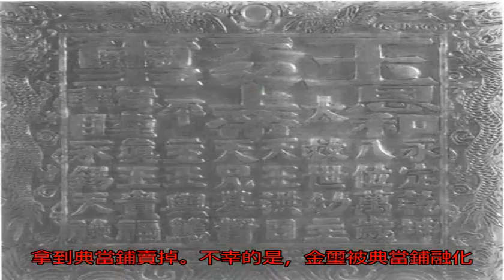太平天國最高的權力象征——金玉璽，在運動被鎮壓后流落何方？_無名客棧歷史_無名客棧網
原標題：太平天國最高...